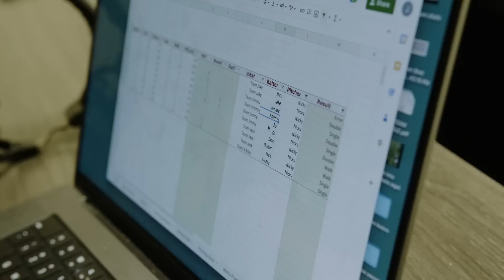Drafting our permanent postseason teammates! | 1-Inning League Roulette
Who was invited to Jimmy's secret bathroom meeting?! Come behind the scenes at the Warehouse to learn why and how the Captains drafted their playoff teammate and which two players didn't make the cut!